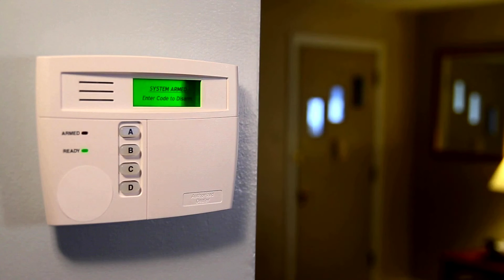Bulletproof Home Defense System Review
Bulletproof Home Defense System Review scrutinizes a method that teaches you how to safeguard your family members from robbers. This is a digital guide that has been compiled by Steve Walker. This guide teaches you how to make your home safe from robbers as well as thieves in real life situations.

Steve has worked as a US Army worker for the past 22 years. He has created this survival guide based on his personal experiences serving war torn countries. He mastered the art of defending a house using minimalist equipment. All the strategies covered in this course are based on real-life scenarios.

Name of the Product: Bullet Proof Home Defense

Name of the Creator: Steve Walker

Type of Product: eBook

Nature of its Use: Survival Product

User Feedback: Extremely Positive

Reviewer Rating: 4.78 Out of 5 Stars

Top 10 Highlights of Bulletproof Home Defense System

@ You are taught the # 1 trick to drive away a hungry mob even when you have no bullets left to defend yourself. This method ha s been developed after a real life incident that happened in Argentina wherein a single bullet chased away a looting crowd of sixteen people.

@ The # 1 technique to train even the most disobedient child to follow the safety protocol established by you.

@ You are told how to develop the “soldier ability” within you. Your sense of hearing, smell and sixth sense shall be sharpened automatically. This in turn shall ensure that you are never taken by surprise.

@ The concept of maintaining a “safe room” does not exist in this guide. As per Steve, in real life crisis, the safe room concept can actually do you more harm than good. Instead, you are taught how to keep your family safe by using a secret technique. This technique is far-far more effective than a safe room.

@ How to convince your better half to support prepping is taught to you. You are also taught how to make your house ready to face the worst disaster scenario.

@ The 3 tricks to make your existing doors and windows stronger shall be covered in this survival guide.

@ Steve has determined a method, using which, you can thousands of gallons of fresh water without anyone getting the slightest hint of its existence.

@ When the power supply is cut-off, the alarm systems do not activate. In such a scenario, your house is unsafe. This is when you shall make use of Steve’s “fifty cent” alarm system. This alarm does not need power to operate and it

@ Steve shall also make you aware of a psychological trick that shall allow you to distance any intruder from your family and home. This trick is often used by the FBI.